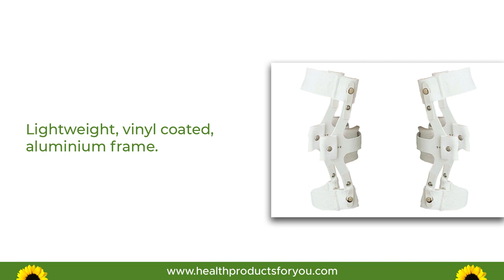Trulife Lenox Hill Swedish Knee Cage - Product Overview | Best Knee Support | HPFY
Trulife Lenox Hill Swedish Knee Cage is a non-articulating  Hinged knee brace. This FSA-approved knee cage has 3-point pressure system which provides a simple yet effective way to control genu recurvatum and knee hyperextension.

Why choose Lenox Hill Swedish Knee Cage?
• Lightweight, vinyl-coated, aluminum frame
• Molds easily and allows for a custom fit
• Adjustable, posterior pressure pad
• Permits knee flexion, restricts extension
• Anterior/Anterior thigh and calf band

Trulife Lenox Hill Swedish Knee Cage -